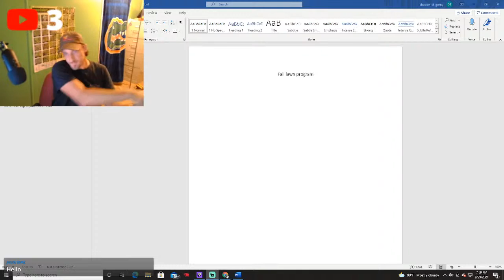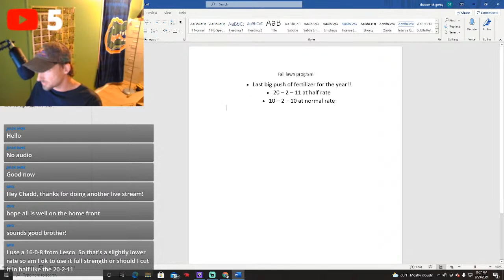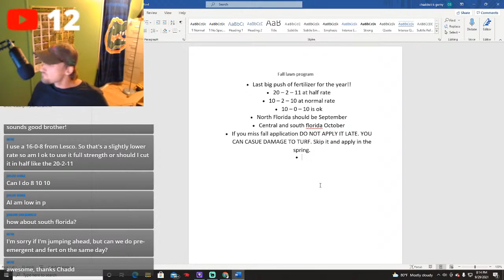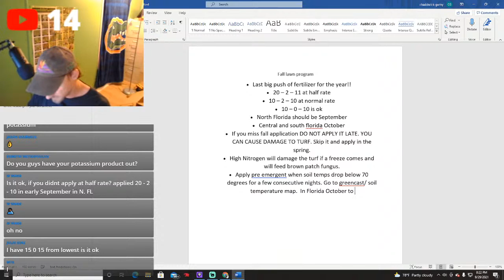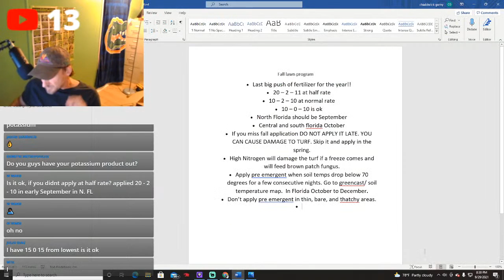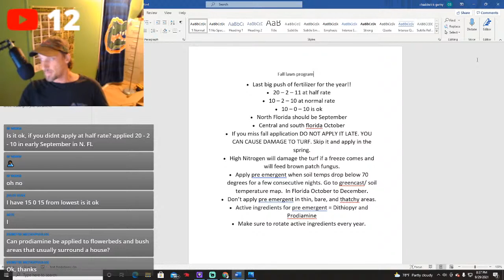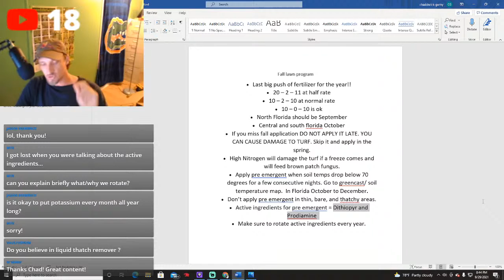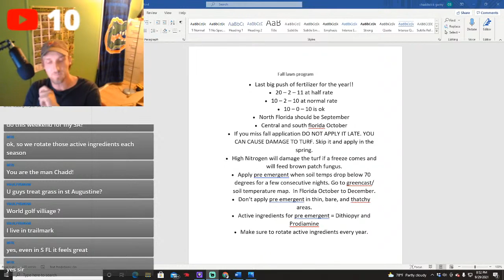Fall Lawn Program For Warm Season Turf!!!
going over your questions to help with your lawn.